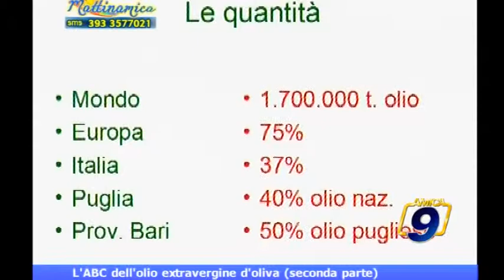L'ABC dell'olio extravergine d'oliva seconda parte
Guarda le videonews e gli approfondimenti su - il portale d'informazione della città di Barletta